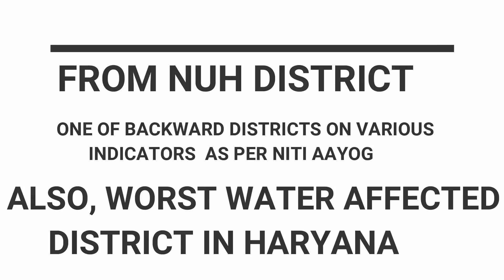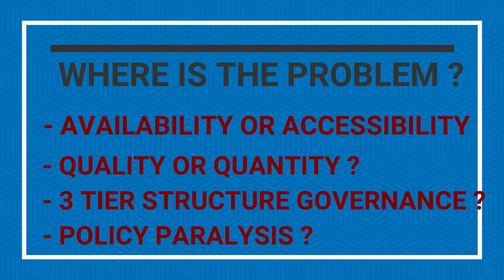Has the 73rd Amendment 1992 failed to deliver on vital issues ? Haryana Ground Zero Teaser Video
Here, we release the teaser video from 2 villages of Haryana in Nuh District.
Have the 73rd Amendment failed to deliver on vital issue?

Watch Video to Know.

Complete Documentary Film releasing on 22nd April 2020 with Coverage from 21 States of India.

Focus completely on Water Scarcity and Crisis Issue.